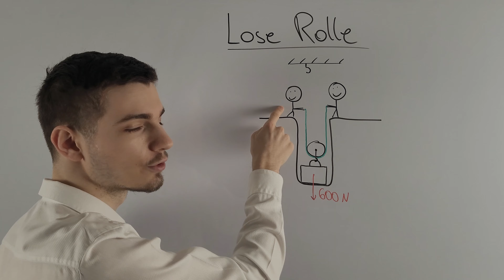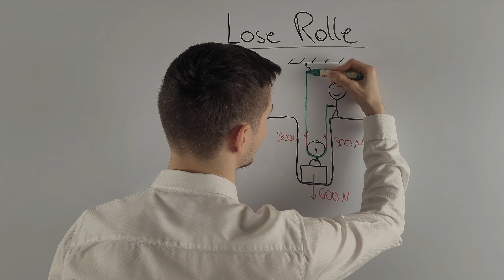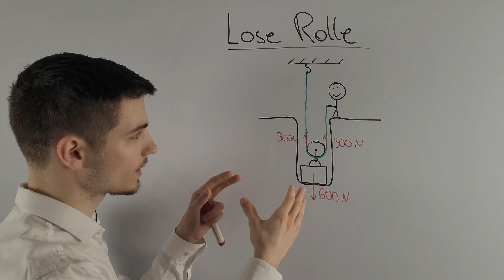Die Lose Rolle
In diesem Video schauen wir uns an, wie die lose Rolle funktioniert. Viel Spaß!

Bei Physik mit Vasil werden Konzepte der Physik durch kurze, auf den Punkt gebrachte Videos erklärt. Die verschiedenen Themen sind übersichtlich in Playlists sortiert und decken den gesamten Physikstoff ab, den man für die Schule bis zum Abitur braucht.

Ich freue mich schon auf dich!